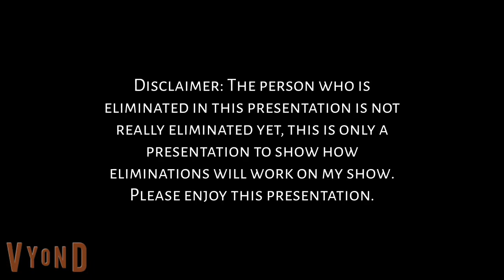Mock Elimination (NOT REAL ELIMINATION)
A presentation of what eliminations will be like on my show. Remember, BEACON IS NOT YET ELIMINATED, THIS ELIMINATION IS FAKE! Please enjoy this presentation